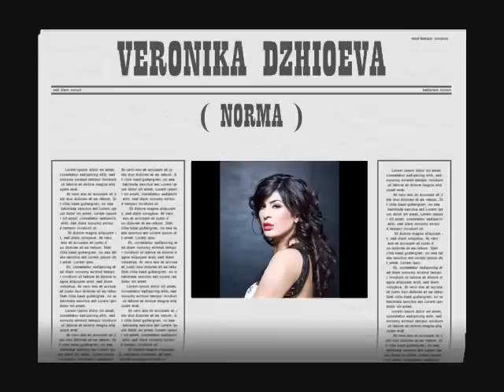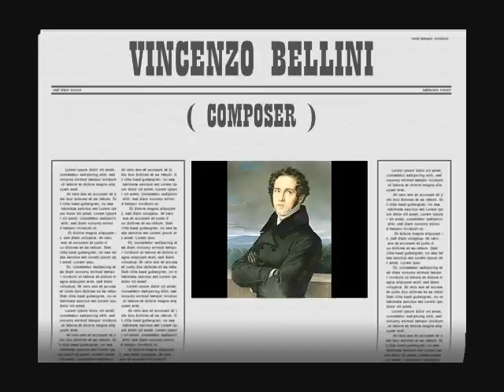Veronika Dzhioeva - Casta Diva... Ah!Bello a me ritorna ( Norma - Vincenzo Bellini )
Aria & cabaletta of Norma
Year - 2007